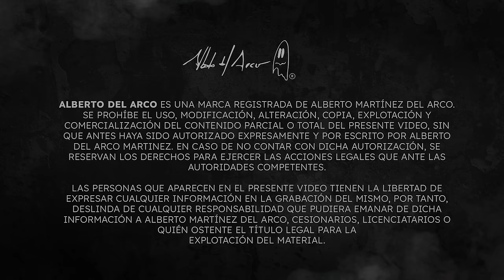Visitamos aterrador table abandonado. Se salió de control todo